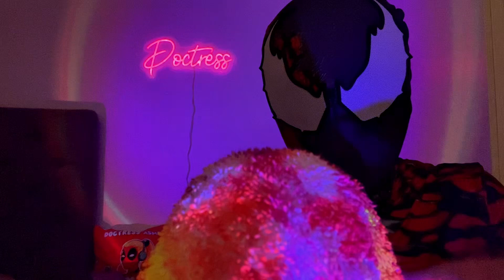Starburst ✨ ASMR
The echo of deep space, the sounds of a galaxy ✨

Lady Deadpool by Ilustra Studios 🖤❤️🖤

Find my equipment in my storefront 👇🏻